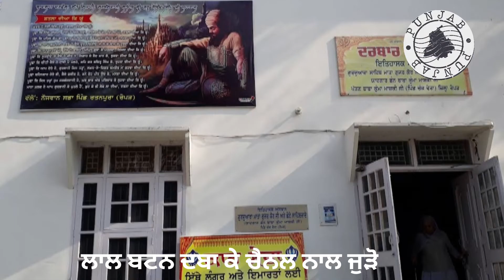Gurudwara Chhann Baba kuma maski g